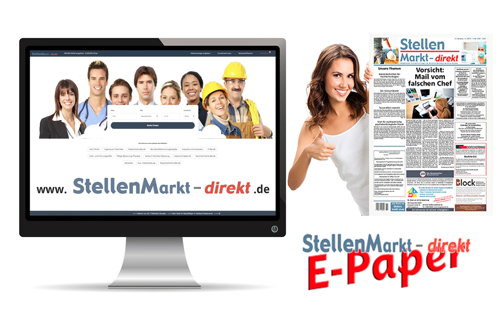Servicemechaniker m/w/d in Delmenhorst, gesucht:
Wir entwerfen, produzieren und verkaufen Futtermischwagen für die Tierfütterung.
Innovation im Dienste der Kunden und das Tierwohl,
ist unsere Mission. Wir suchen:

VERTRIEBSMITARBEITER
IM AUSSENDIENST (m/w/d)

SERVICEMECHANIKER
UND VORFÜHRER
IM AUSSENDIENST (m/w/d)

Foto: AdobeStock